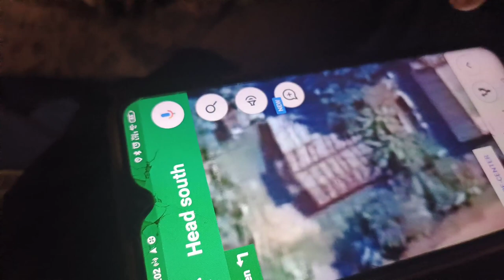3 din pasot Rakhi pindhilu 😅 | Goda's vlog